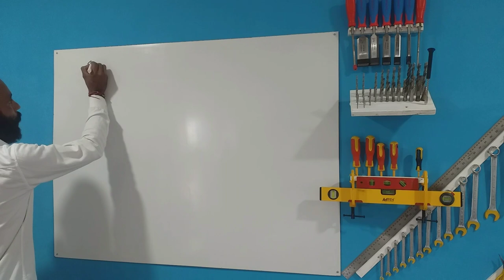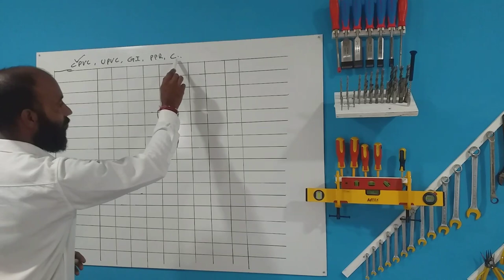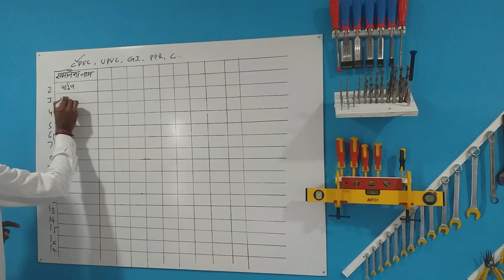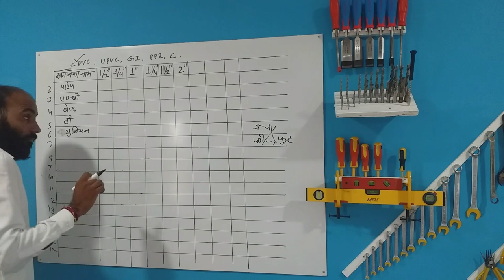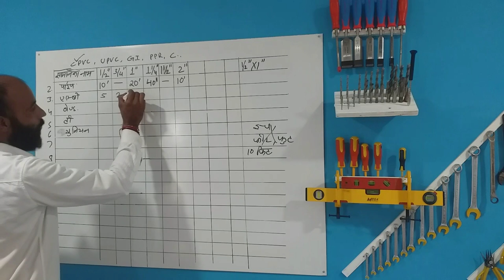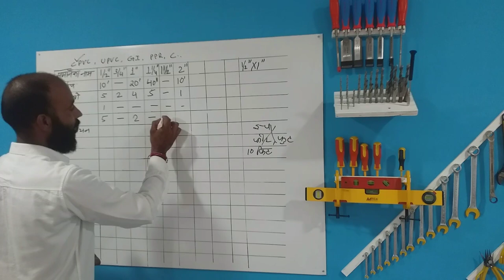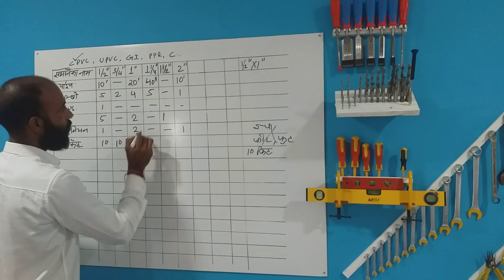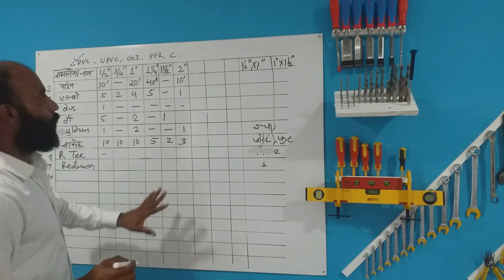पानी फीटींग के सामान की लिस्ट कैसै बनाइ जाती है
hello friends
welcome to plumber mind

dosto aaj ki video me bataya gya he ki jab jab hum koi plumber ka koi nya kam starat karte he to custumer ko kese hum pani fiting ke saman ki list bana ke dete he is video ke madhyam se aap aasani se apna kam kar skte he

Top basic tools for plumber
Pipe reamer
screw driver
Yajun Wrench
Heavy Duty Pipe Wrench
Adjustable Spanner Wrench
Steel Metric Allen Key Set
Tata Water Pump Plier
Hole Saw Drill Bit
Measuring Tape
Butane Burner

AMAZON STORE

TOP 10 UNIQUE TOOLS FOR PLUMBERS
WD 40 MULTI USE SPRAY
Heavy Duty G-Clamp
Multi socket wrench
carving cutter
Pipe reamer
Multi angle magnet
multi tool box
handy canvas organizer

list me use hone wale saman ka name

pipe
socket
elbow
tee
redusar tee
bend
Redusar
Redusar elbow
brass tee
MABT socket
FABT socket
bypass bend
union socket
ball valve
nrv
Flot valve
foot valve
Tank Nippal
End Cape
stop plug
solvent
4 way tee
45°elbow
brass elbow